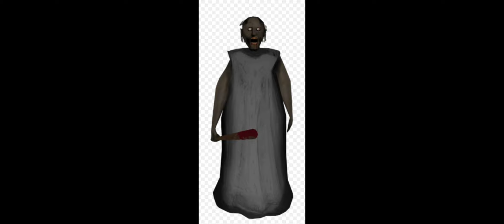granny sings join us for a bite